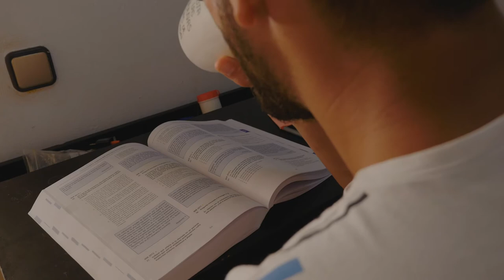La historia de Sebastián y Romeo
Sebastián es colombiano y lleva en Barcelona 7 meses, vino para realizar el MIR y poder obtener una plaza en cirugía estética, en concreto de manos. Al llegar no conocía a nadie y le surgió la oportunidad de adoptar un Yorkshire de 1 mes, un pequeño diablillo al que llamó Romeo desde entonces han pasado un sinfín de experiencias, soportando un frío invierno con la tormenta Gloria y la pandemia del COVID19 ¡ahora no hay nada que los pueda separar!